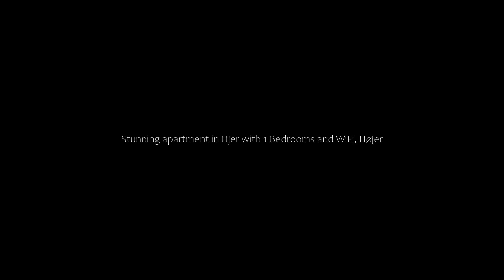Stunning apartment in Hjer with 1 Bedrooms and WiFi, Højer, Denmark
About Property:
Situated in Højer in the Syddanmark region, Stunning apartment in Hjer with 1 Bedrooms and WiFi features accommodation with free WiFi and free private parking. This apartment provides a garden. The property is non-smoking and is located 48 km from Ribe Cathedral.

The apartment is located on the ground floor and features 1 bedroom, a TV and a fully equipped kitchen that provides guests with a dishw...
Property Type: Hotel
Address: 6280 Højer, Denmark
Searching For
1. Stunning apartment in Hjer with 1 Bedrooms and WiFi - Højer - Denmark
2. Stunning apartment in Hjer with 1 Bedrooms and WiFi - Højer - Denmark Address
3. Stunning apartment in Hjer with 1 Bedrooms and WiFi - Højer - Denmark Rooms
4. Stunning apartment in Hjer with 1 Bedrooms and WiFi - Højer - Denmark Amenities
5. Stunning apartment in Hjer with 1 Bedrooms and WiFi - Højer - Denmark Offers and Deals
Audio Credit:
Track Title: Blank Slate
Artist: VYEN